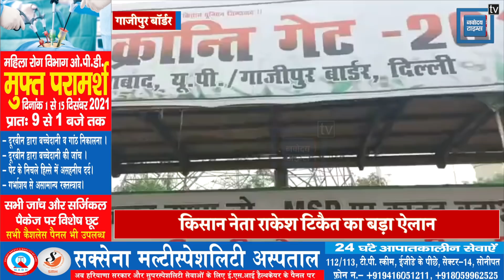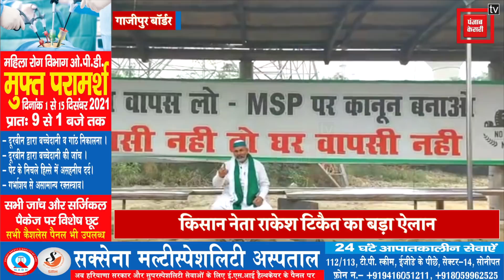Rakesh Tikait का बड़ा ऐलान, कहा- गांवों के लोग तैयार रहें...अब होगा फाइनल मैच